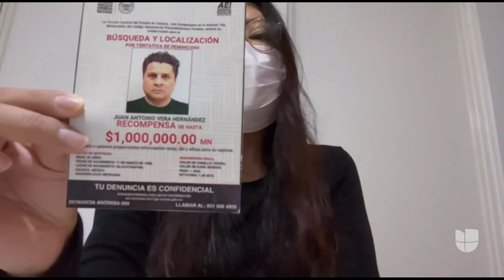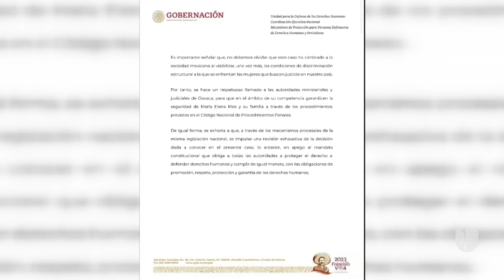“Necesito ayuda”: joven atacada con ácido teme por su vida ya que su agresor quedó en libertad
La vida de María Elena Ríos cambió desde hace tres años luego de que, tras terminar su relación con el exdiputado Juan Antonio Vera Carrizal, este pagara para que le rociaran ácido. Si bien el sujeto fue detenido en su momento, un juez resolvió cambiar la medida cautelar de prisión preventiva a arraigo domiciliario, algo que puso en alerta a la víctima, ya que considera que su agresor es “peligroso”.

León Krauze